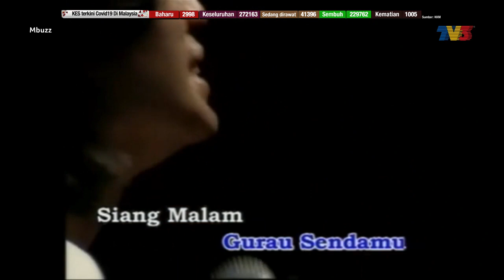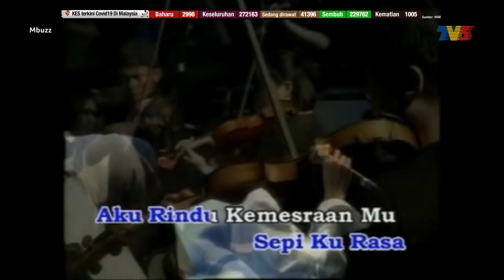Mbuzz (2021) | Wed, Feb 17 - Zamani Kecewa Konsert Ditangguh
Topik:
1. Zamani Kecewa Konsert Ditangguh